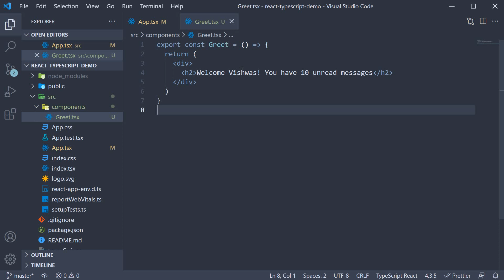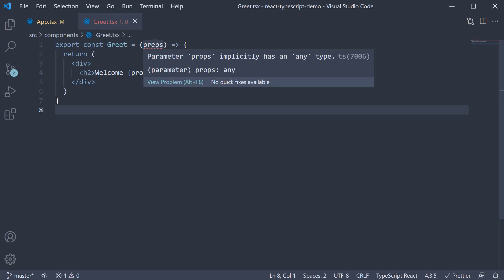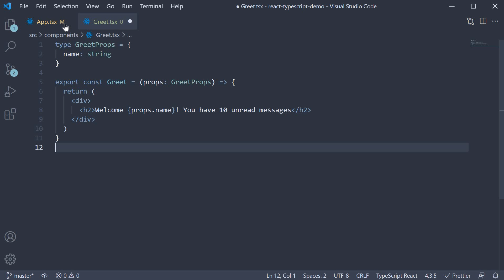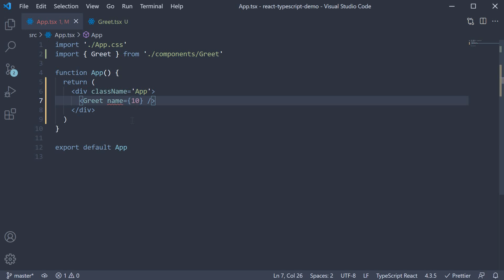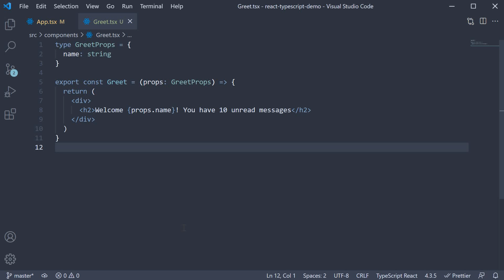React TypeScript Tutorial - 3 - Typing Props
Typing Props in React